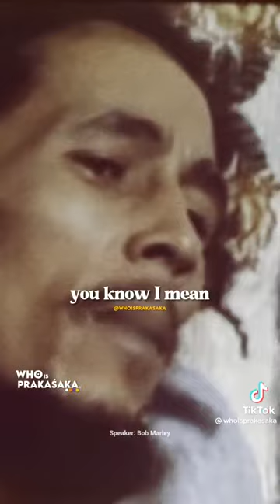BOB MARLEY - WORDS OF WISDOM